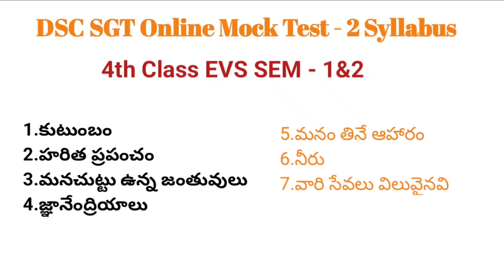DSC SGT ONLINE MOCK TEST -2 SYLLUBUS | Ap Dsc Latest News Today| Bhaskkhar Study Circle |2022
నా exams లో జాయిన్ అవ్వాలి అనుకునే వారు ముందుగా తెలుసుకోవాల్సిన విషయాలు ఈ క్రింది వివరంగా తెలుపబడినవి.. చదివిన తర్వాత మాత్రమే మీ డీటెయిల్స్ వాట్సప్ చేయండి.. తర్వాత ఫీ ఎలా పే చేయాలి అనేది వాట్స్ అప్ లో వివరిస్తాను..

DSC ONLINE EXAMS నిర్వహించే విధానం :

1.ముందుగా మీకు జరగబోయే exam సిలబస్ text book ఆధారంగా ఇవ్వబడును.

2. చెప్పిన time కి మీరు ఉన్న  whats app group లో EXAM WEBSITE link ఇస్తాను.దాన్ని క్లిక్ చేసి, మీ పూర్తి పేరు,నేను మీకు ఇచ్చిన PASSWORD type చేస్తే exam open అవుతుంది.

3.exam రాసిన తరువాత మీ marks అండ్ ranks మీకే మీరు submit చేసిన తరువాత కనిపిస్తుంది.

4.ఈ exams మీరు DSC exam attend అయ్యేవరకు ఎన్ని సార్లైనా మంచిగా ప్రిపేర్ అయి రాసుకోవచ్చు.DSC వరకు Validity.

5.ప్రతి బిట్ text book నుంచి మాత్రమే ఇవ్వబడుతుంది. ఏ విధమైన మెటీరియల్స్ follow అవ్వను.

6.exams 3 to 10 వరకు ఉన్న text books ఆధారంగా class wise గా నిర్వహించబడును.

7.exam అయిన వెంటనే next exam syllubus ఇవ్వడం జరుగుతుంది.ఈ విధంగా మీకు ప్రతి exam కి ముందుగా సిలబస్ ఇచ్చి, దానికి మీరు చదవడానికి సరిపడే time ఇచ్చి అప్పుడు మాత్రమే exam పెడతాను.

8.ఈ exams లో అన్ని subjects అంటే తెలుగు, ఇంగ్లీష్, maths, science, సోషల్, సైకాలజీ, మేథోడాలోజీస్, perspective education వంటి వాటిపై exams నిర్వహించబడతాయి. ఒక్క GK & Current affairs సంబంధించి మాత్రమే exams ఉండవు. But GK TOPICS ఏం చదవాలో నేను చెప్తాను అవి చదువుకోండి.. ఇంక కరెంట్ అఫైర్స్ విషయానికి వస్తే DSC exam కి వెళ్లే ముందు 6 Months కరెంట్ అఫైర్స్ చదువుకుంటే చాలు.

9.ఒకసారి DSC కి సంబంధించిన all syllubus complete అయిన తర్వాత కొద్దీ రోజులు గ్యాప్ ఇచ్చి తర్వాత DSC కి ముందు మొత్తం సిలబస్ మీద అవగాహన కోసం GRAND TESTS నిర్వహించబడతాయి.

10.మీరు నేను DSC సిలబస్ మొత్తం complete చేసిన తర్వాత నేను మరలా DSC ముందు GRAND TESTS నిర్వహించే వరకు మీరు ఈ EXAMS అలాగే నేను ప్రతి EXAM కి ఇచ్చిన సిలబస్ ని పదే పదే చదివి నా exams revision చేస్తూ ఉండాలి.. అప్పుడే మీరు విజేతలుగా మారతారు.

11.Last DSC లో 11 మంది SGT మరియు SA వాళ్ళు జాబ్ సాధించారు..అదికూడా కేవలం నా exams వలనే.. మీరు అనుకోవచ్చు 11మందికి మాత్రమే job వచ్చిందా ఎదో 100 మందికి వచ్చినట్లు చెప్తున్నారు అని..కాని అపుడు నేను exams పెట్టింది కేవలం 200 మందికే ..అందులో 11 మంది అంటే GREAT కదా స్టూడెంట్స్ ??

SGT DSC online exams కి ఏవిధంగా మనీ పే చేసి జాయిన్ అవ్వాలి ?

ముందుగా మీరు exams రాయాలి అంటే రిజిస్టర్ కావాల్సి ఉంటుంది .దాని కోసం exam ఫీ పే చేసి ,నాకు screen shot send చేస్తే దాని తర్వాత నేను మీ నంబర్ ని whats app group లో add చేస్తాను.. మీకు ఎప్పుడు exam పెట్టినా ఆ group లొనే మీకు link రూపంలో వస్తాయి .మీరు ఆ లింక్ ని క్లిక్ చేసి exam రాసుకోవచ్చు.

SGT DSC ONLINE EXAMS FEE (upto DSC) - 1190/-

గమనిక : అమౌంట్ కోసం ఆలోచించి మీకు ఉన్న అవకాశాన్ని చేజార్చుకోవద్దు.ఈ exams అసలు DSC syllubus తెలియని వాళ్ళకి అంటే freshers కి మరియు ఇదే DSC last chance అనుకున్న వారికి చాలా బాగా ఉపయోగపడతాయి.చివరిగా నేను చెప్పేది ఏంటంటే ..ఈ exams లో జాయిన్ అయితే మీరు ఏం చదవాలి, ఎలా చదవాలి అవేం ఆలోచించాల్సిన అవసరమే లేదు..అవన్నీ నేనే చూసుకుంటాను. నన్ను నమ్మండి.. ALL THE BEST 👍

About this channel :

This channel(Bhaskkhar Study Circle) brings you the educational  Information and Unknown Intresting Facts,will be Empowering your knowledge.

Also comment your doubts one below.

All the viewers are advised to consult an adviser brfore making an investment decision.
The author will not be responsible for any action taken by the viewers based on these videos.

౼౼౼౼౼౼౼౼౼౼౼౼౼౼౼౼౼౼౼౼౼౼౼౼౼౼౼౼౼౼౼